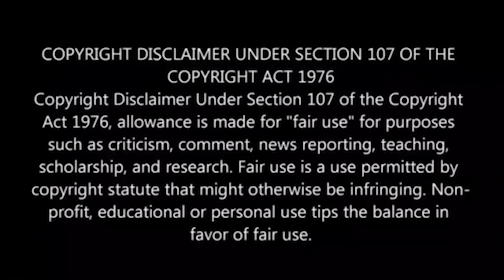😂😂5 MINS CRAFT HACKS குறளி வித்தைகள் ??😂😂 5 MINS CRAFT CRAZY LIFE HACKS TROLL 😂😂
Ippadikku,
VJ Shafi